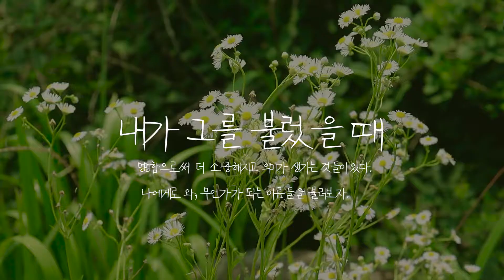[작가미상] 매거진미러 Vol.20 Talk 촬영 현장 비하인드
[작가미상]에는 매거진 미러의 편안한 일상을 담습니다.
영상을 통해 매거진 미러의 20호를 가장 먼저 만나보세요!
미러에 대한 더 많은 이야기가 궁금하시다면 아래 링크를 방문해주세요:)